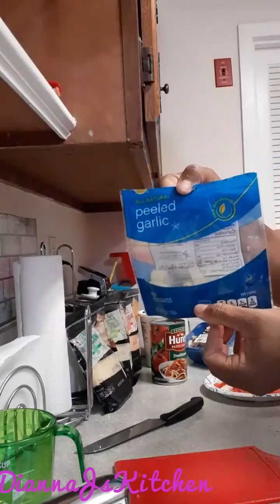Cheesy Meaty Delicious Baked Ziti!!! Homestyle Recipe DiannaJsKitchen